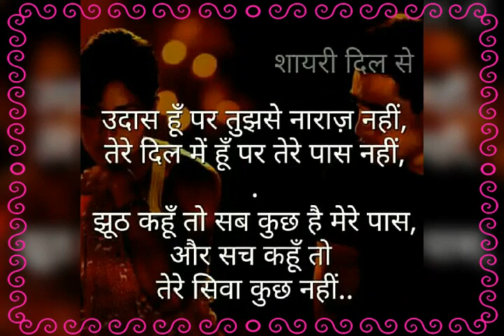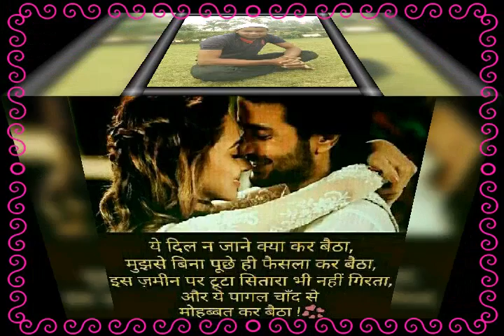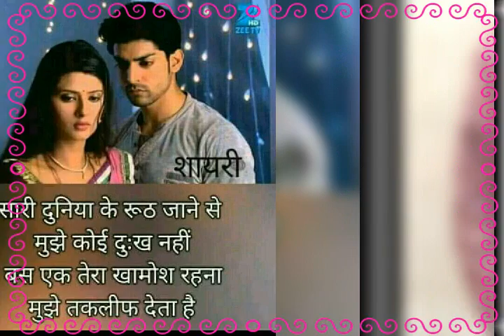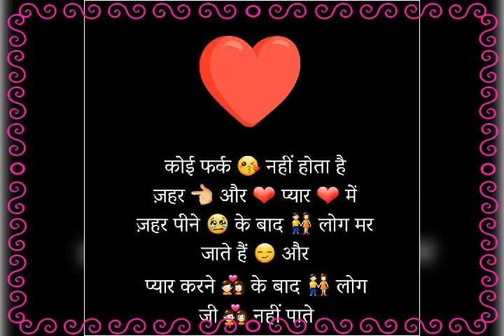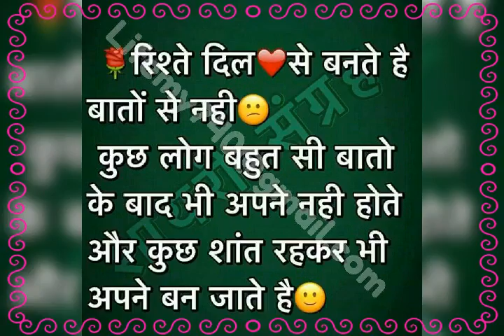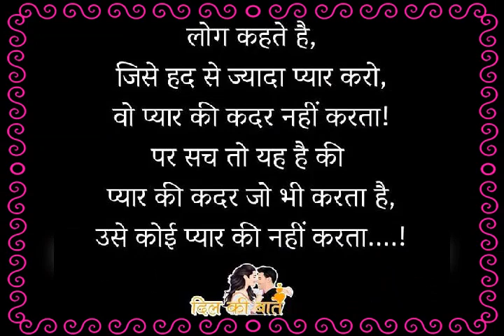Aise Mat dekh Pyar Ho Jaega..4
Devraj Parjapati